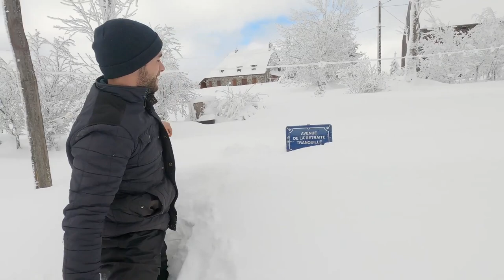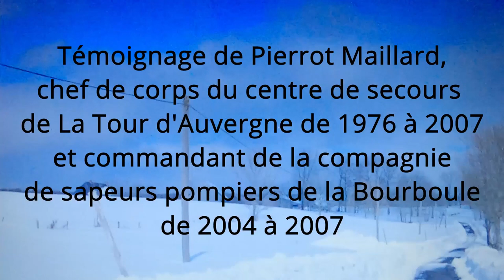Tempête "BELLA" Opération Déneigement à La Tour d'Auvergne (63)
Opération Déneigement à La Tour d'Auvergne (63)